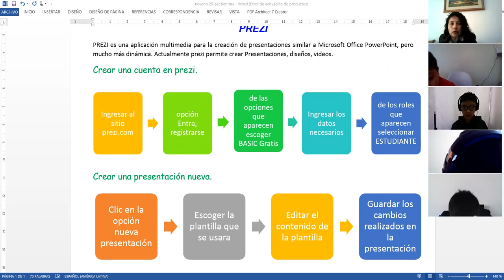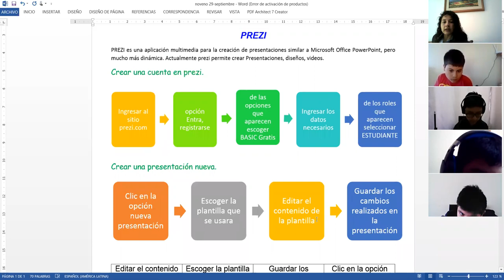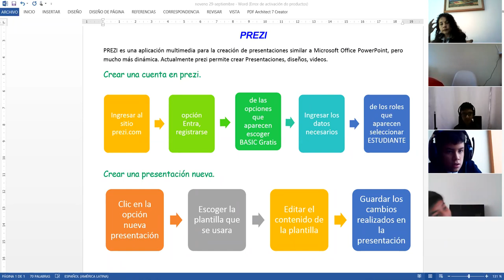9EGB A COMPUTACION VERONICA 27SEP2021